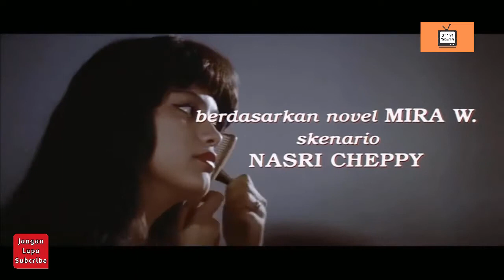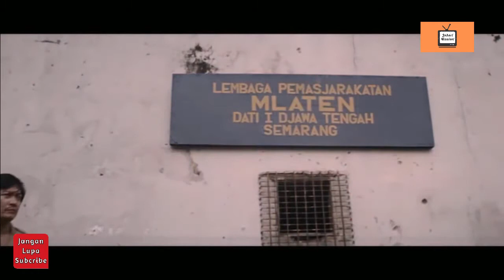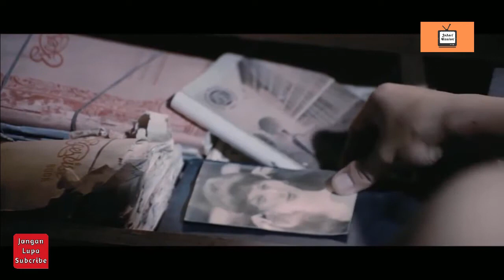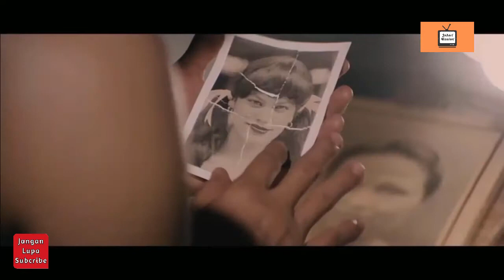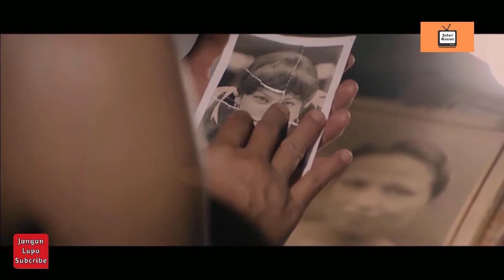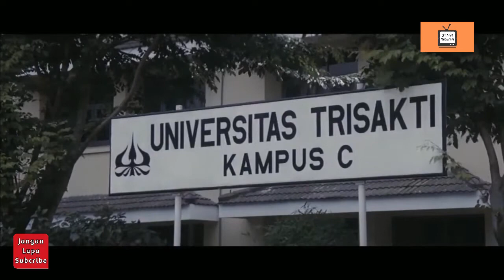Film Sophia Latjuba Kenakalan Remaja| Film Semi khusus D3W4SA tanpa sensor HD💯